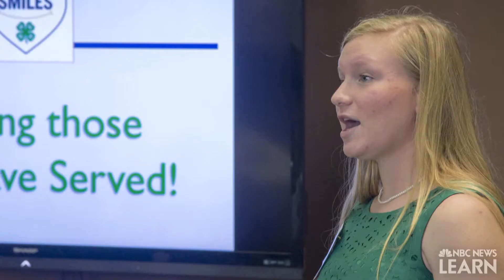4-H Inspires Kids to Do: Andrew Bosworth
Andrew Bosworth credits 4-H with driving his passion for science and technology when he was young. And it led him to a career as an executive at one of the largest social networking companies in the world.